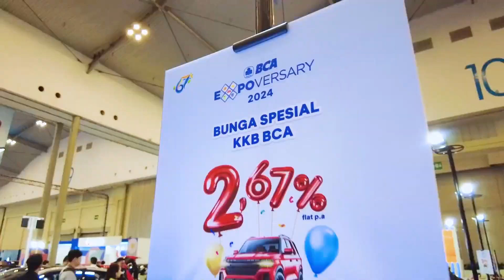HUT BCA KE 67 TAHUN GUEST STAR RAISA